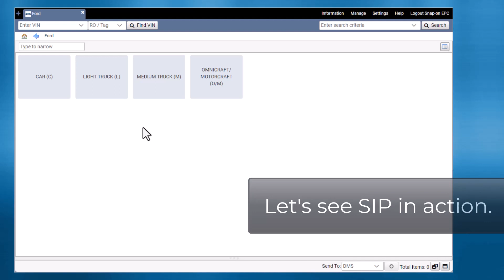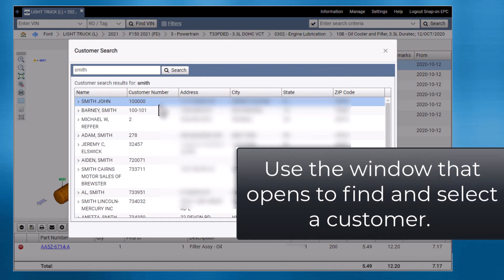Snap-on Integration Pro for Snap-on's EPC 5 for Ford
Experience advanced integration to your Dealer Management System directly from Snap-on's EPC 5 for Ford through SIP.